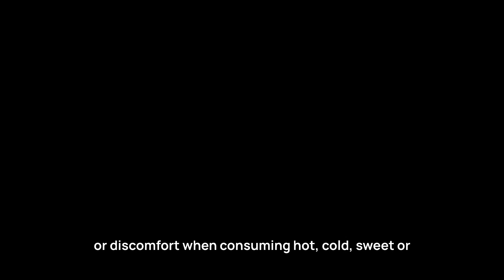DO NOT BRUSH YOUR TEETH, what will happen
How important to brush your teeth and what if you do not do it.
Scary facts that will change your mind!